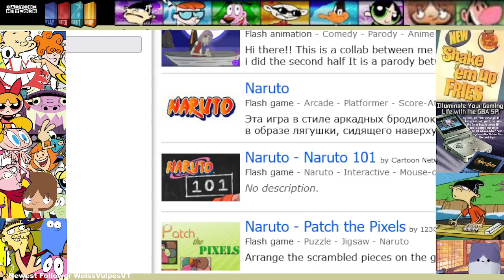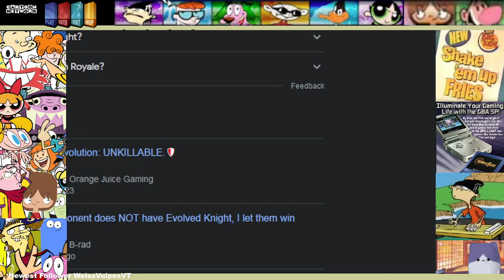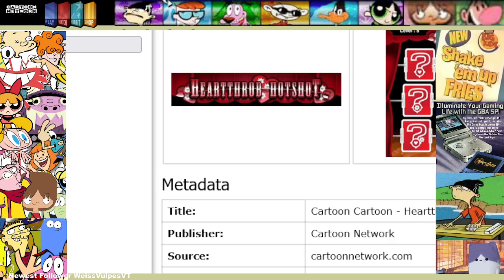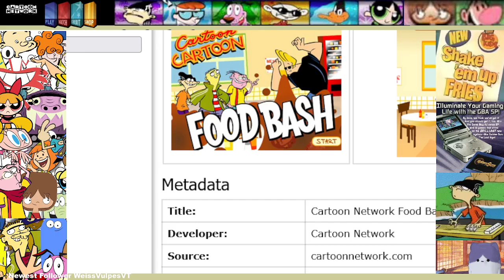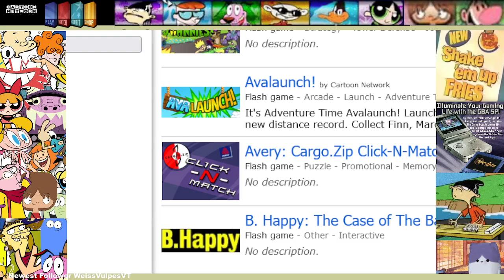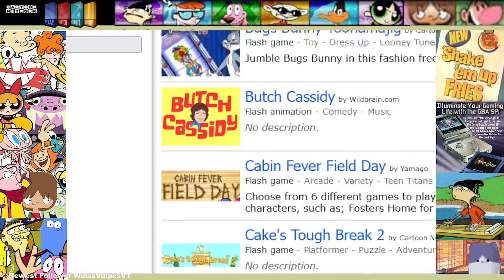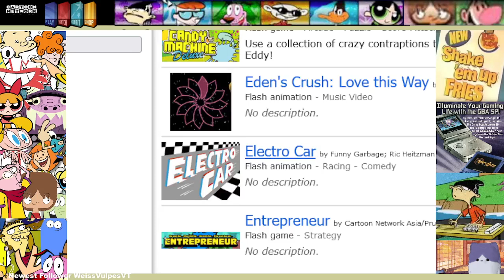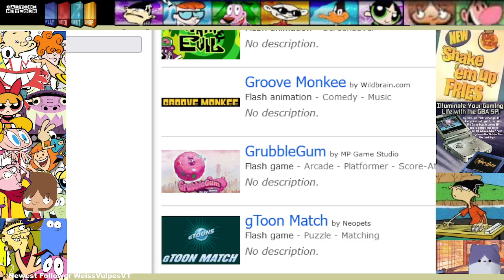Cartoon Network Games full library playtests. Part 4 WB was a mistake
Welcome to night 4 of my attempt at trying to play/test out every single game ever released on the CN site, (tonight we have a good amount of ones on the Kids Wb site, forewarning they are pretty bad).